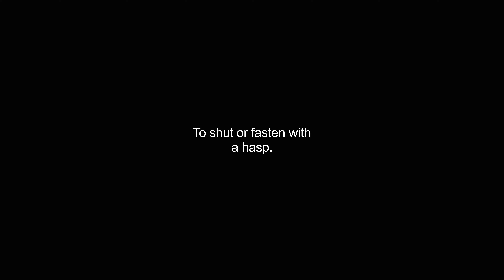hasped video Dictionary meaning and pronunciation